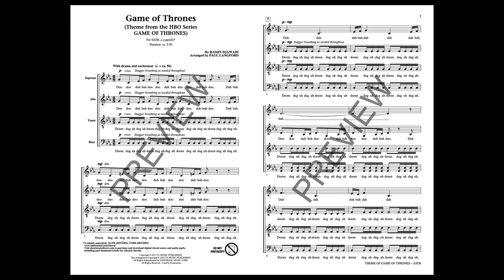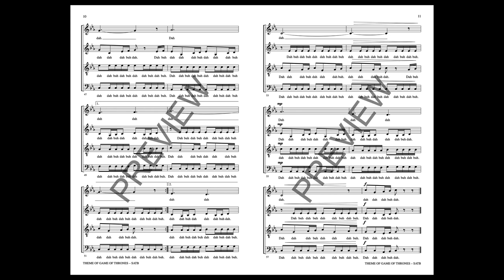Game of Thrones Theme - SATB Choir, a cappella - Arranged by Paul Langford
Arranged by Paul Langford

Available from Shawnee Press in SATB and TTBB acappella